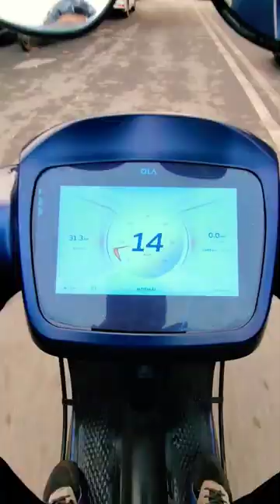Ola Scooter 1st Time Washing 😭